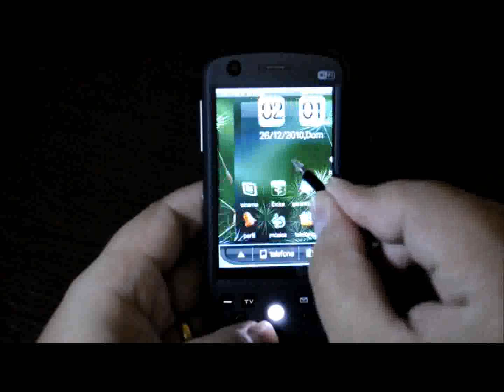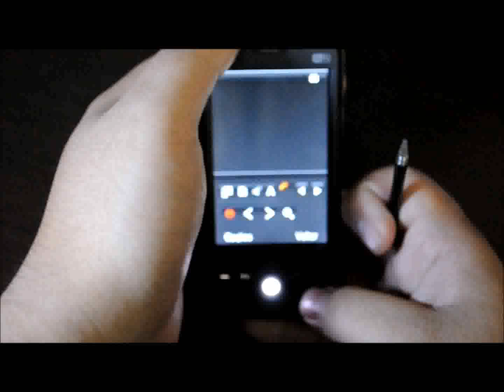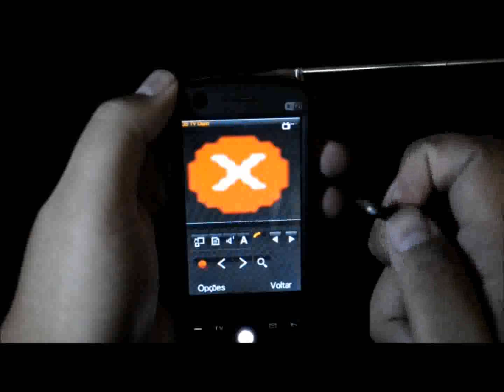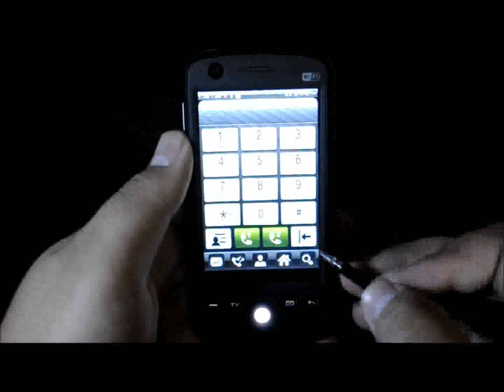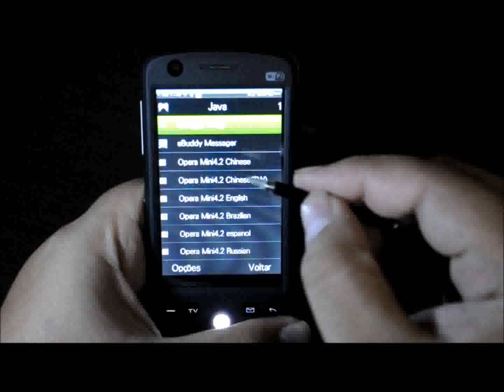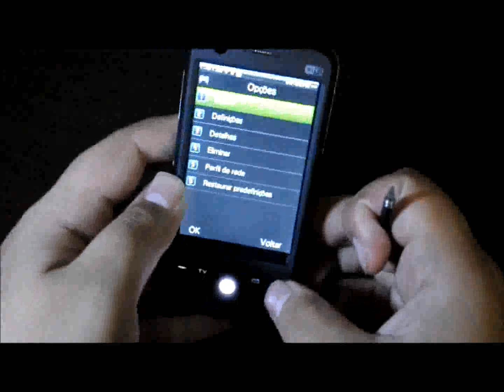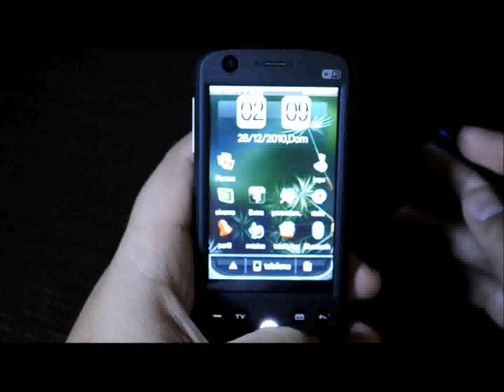ML 167651012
Video Migrado